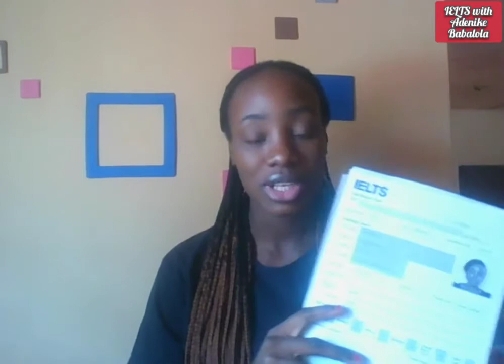15 IELTS Reading Tips and Tricks for Band 8.0+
FIND OUT IF YOU'RE PREPARED TO PASS YOUR IELTS TEST.
or

Hello! Today's video shares 15 IELTS Reading Tips and Tricks with you.

These principles and strategies will help you make good progress with your IELTS Preparation.

And it means that when you do eventually take the IELTS exam, you'll have a band score of 8.0 or higher.

Below are the 15 Tips to improve YOUR IELTS Reading score:

1) Skim the passage quickly to get a brief idea
2) Scan quickly to locate your questions in the passage and find your answer
3) Understand the different IELTS Reading Question Types
4) Expect paraphrasing a lot as you read the questions
5) Leave out some time to check that your answers are correct
6) Never read the entire passage intensively
7) Move on to the next question if you're not sure of the answer to the present one
8) Know what number of words your question requires
9) Read other materials everyday (news, novels, magazines, blog posts, etc.)
10) Practice IELTS Reading Test Questions daily
11) Practice with your Timer on - 60 minutes
12) Use the Answer Key to understand the passage
13) Write correct spellings
14) Be sure you're writing your answers in the correct spaces on your IELTS Reading answer sheet
15) Be confident in your answers and yourself

to get better at English Grammar, Vocabulary, Spelling, and more.